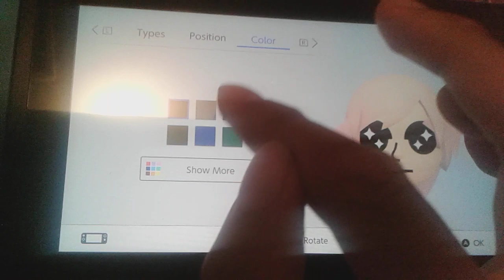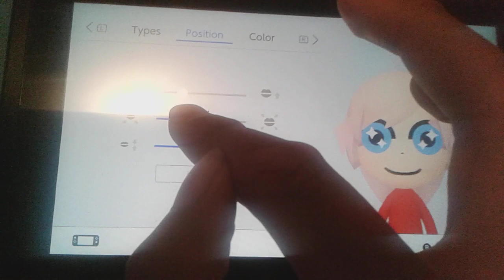Sakura the Fox (My OC's) Mii Tutorial